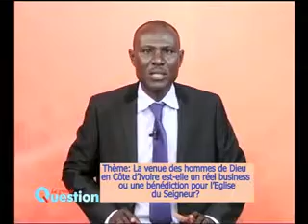La grande question_ la venue des hommes de Dieu 1_APATA